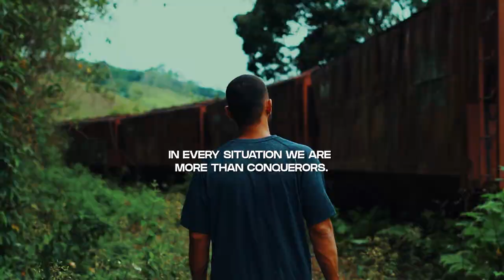The Gift of Righteousness Part-2 | Sermon Highlights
This is part - 2 of the sermon series where we explore the powerful truth of the gift of righteousness that God has given to every believer, freely by His grace. Righteousness is our breastplate. In the natural the breastplate would cover our vital organs. Similarly, in the spiritual, the breastplate of righteousness is very important. Satan, the devil is called the accuser of the brethren. One of the ways the enemy attacks us is with accusations. Accusations are attempts made by the enemy to bring us under guilt, shame and condemnation before God. The accusations of the enemy are designed to make us feel unloved, unworthy, unaccepted, judged, and condemned in the eyes of our heavenly Father. We have to use the word of our testimony, declaring what the blood of the Lamb has done for us. We need to speak and declare what God has done for us through the blood of Jesus Christ. Scripture teaches us that we who have received abundance of grace and the gift of righteousness we will “reign in life” through Jesus Christ. We will reign over sin, satan and all the things that we were subjected to because of Adam’s sin. We must not even for one moment, think that God is doing these things to us. God is for us not against us. He has made us righteous, so that we can be on His side, and He on our side.